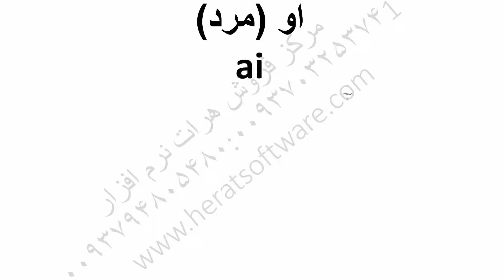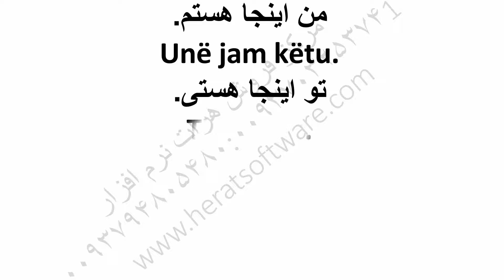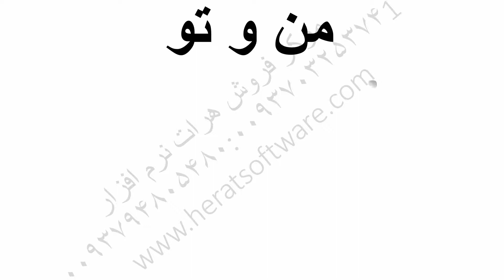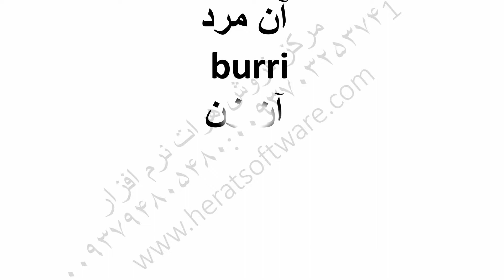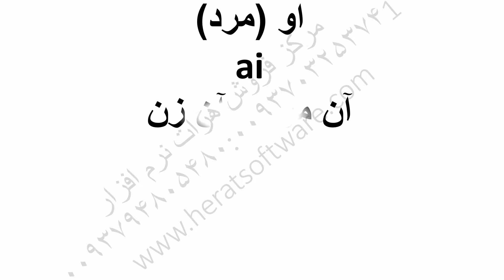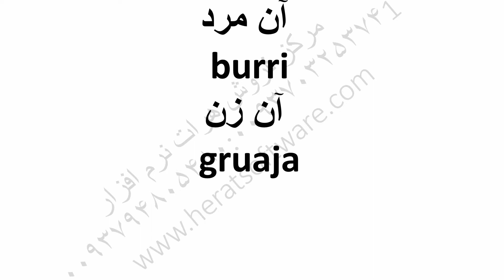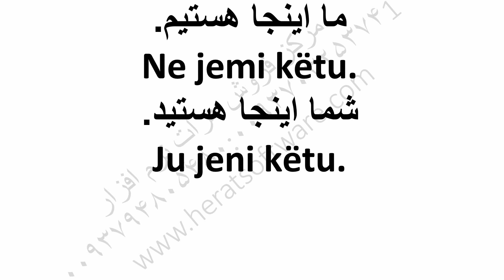آموزش زبان آلبانیایی